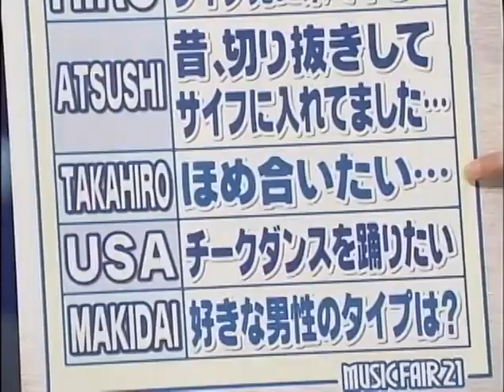ATSUSHI憧れの鈴木杏樹に「夢の中は罪じゃない💛」本気で照れる